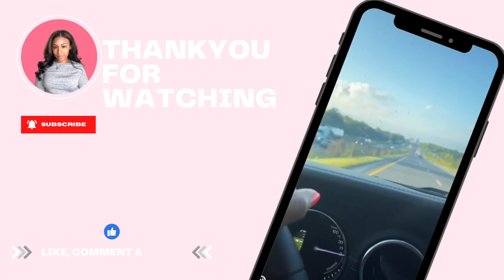Start Now: How to Make 2024 Your Best Year Ever! My Q4 Goals, Business Relaunch, & Cycle Syncing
♡ open me ♡
In this video we're talking about how YOU can make 2024 your most incredible year ever, starting right now!

Join me as I talk about how to start your goals before the calendar flips is the best way to have a New Year resolution. Trust me, it makes all the difference! And speaking of exciting news, mark your calendars for November 6th because that's when my baby, Gym Princess Lifestyle, is making a grand return! 🎉
Gym Princess Lifestyle isn't just about t-shirts and accessories; it's a warm, supportive community designed to uplift everyone, especially those dealing with hormonal imbalances like me. Together, we'll stay inspired on this beautiful journey called life.

Oh, but that's not all! I'm sharing my Q4 goals too. We'll chat about the wonders of cycle syncing, a fantastic way to align your activities with your body's natural rhythm, and we'll explore the joy of Pilates.

If you're reading this comment this emoji: 💟
00:00 Introduction
00:28 Let Q4 Make You Great!
01:04 Business Re-Launch
05:21 My Goals: Cycle Syncing & Pilates
11:03 Sign Up For Updates